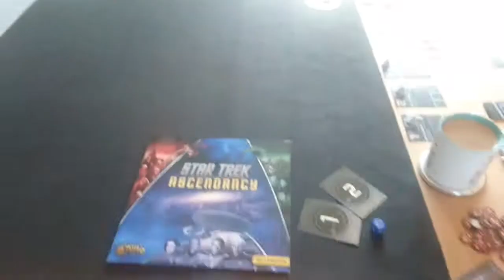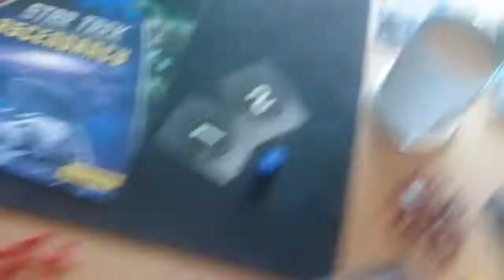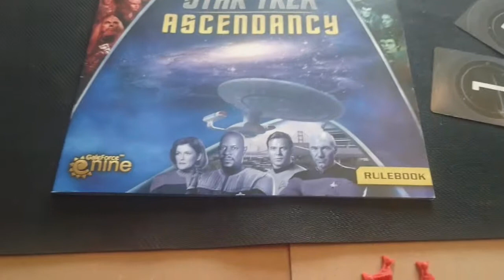Star Trek Ascendancy second playthrough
This is our Second proper playthrough of Star Trek Ascendency by Gale Force 9 with Klingons vs Federation

"Star Trek" by The Los Angeles Radio TV Symphony Orchestra

Also check out:
Battle Bunker in the north East for tournaments and gaming.

Counter Attack Bases - counters and scenery for all your gaming needs

TTCombat - Some of the best MDF Scenery on the market as well as Rumbleslam Fantasy wrestling game.